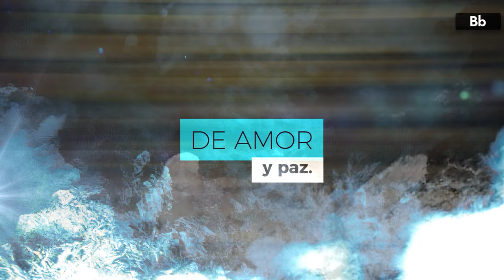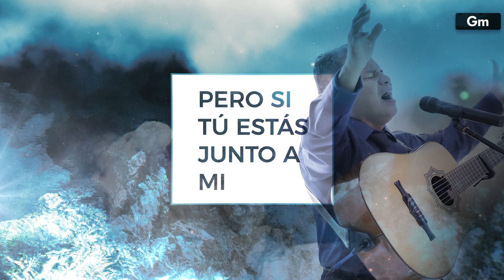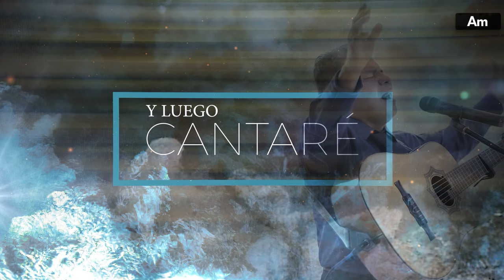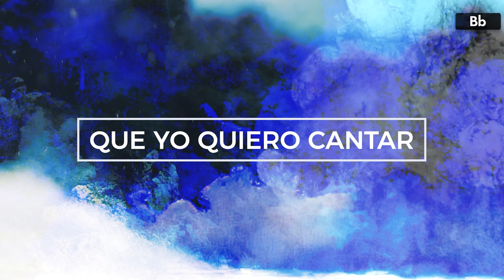Mokara | Vestido de Blanco | Letra/Acordes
Distribuido por BEMOL Music Group.